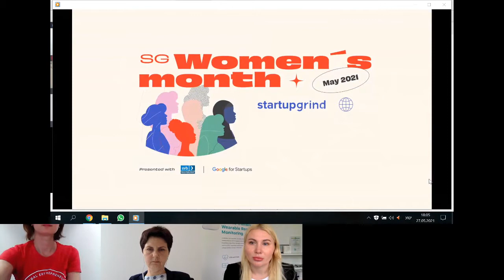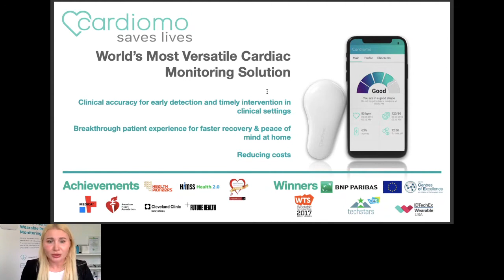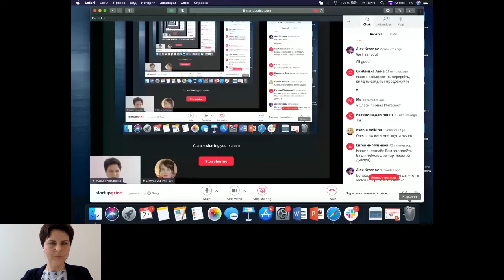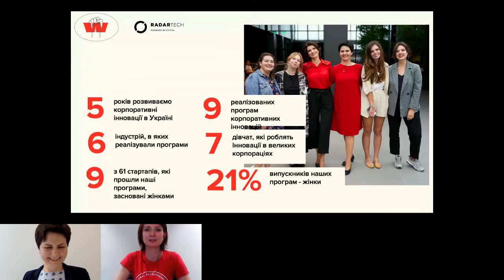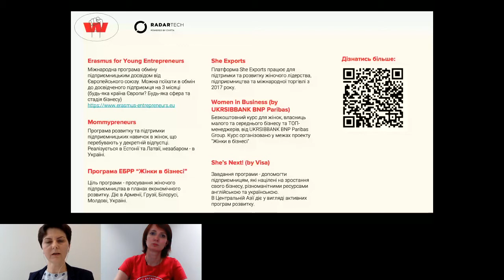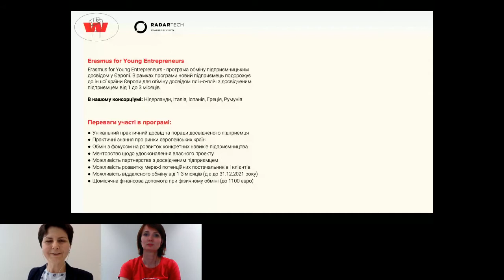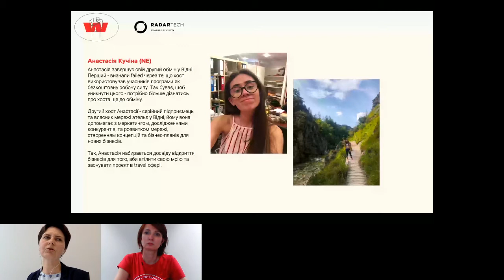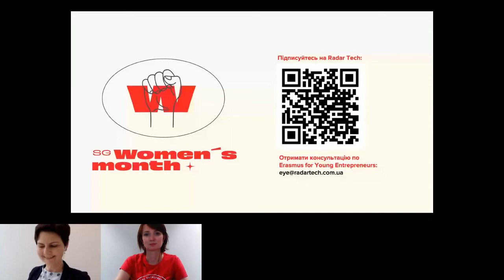SG Women 2021: Challenges and opportunities for women in business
Every May, a worldwide initiative Startup Grind Women takes place in many corners of the world. Ukraine was not an exception. On May 27, we conducted an event ‘SG Women 2021: Challenges and opportunities for women in business’.

The speakers were:
Kseniya Belkina - CEO and co-founder of the Cardiomo
Maria Romanova - CEO of the accelerator RadarTech
Olesya Zaluska - deputy program manager of the USAID ‘Competitive Economy of Ukraine’.

Here are the main tips for entrepreneurs to use:
The right and strong team - the first step of making business.
Find your mentor! Follow his/her recommendations.
Look for opportunities to study and receive funding.

Through the QR code within Maria Romanova lecture you will find access to the list of entrepreneurial female programs

More up-to-date information about the business opportunities you will find in the Ukrainian Hub pages

Event organizer and moderator: Olesya Malevanaya, Chapter Director at Startup Grind Dnipro
Event Partner: Startup Grind Kharkiv